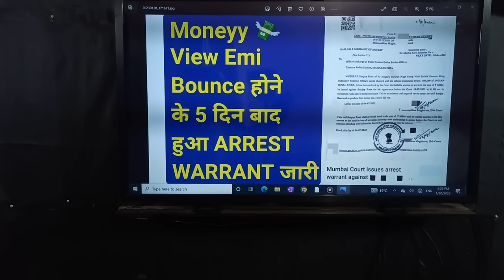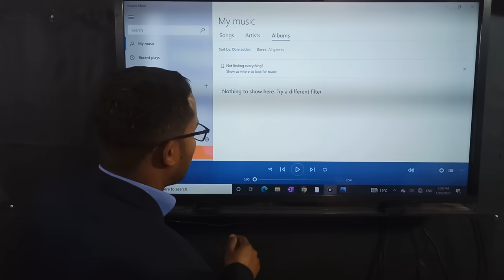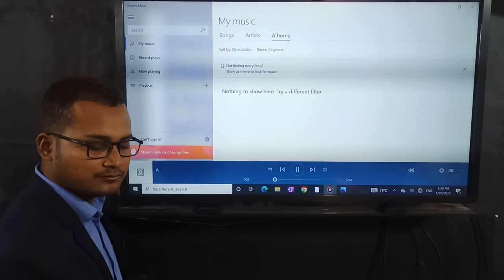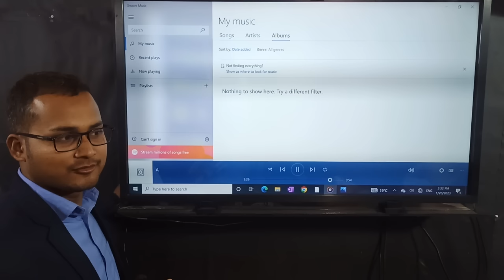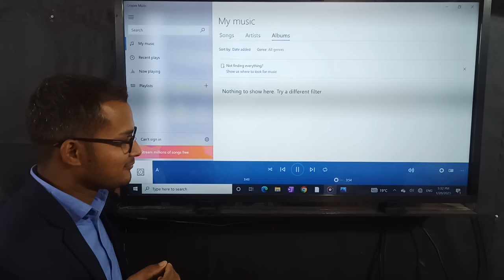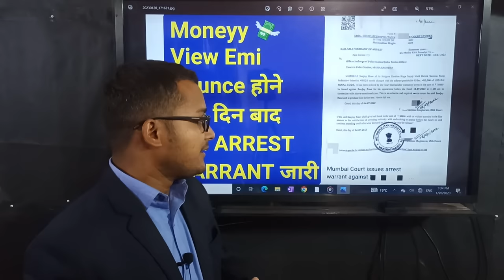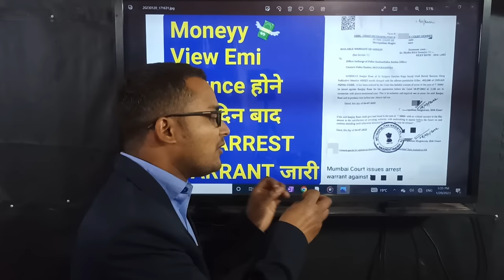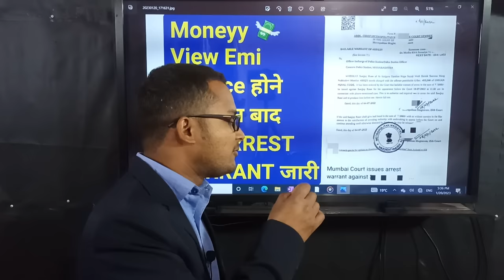Moneyy view loan नहीं दिया तो Arrest Warrant by police loan ke liye kbb aati hai Loan App